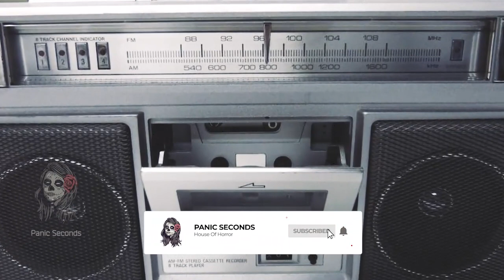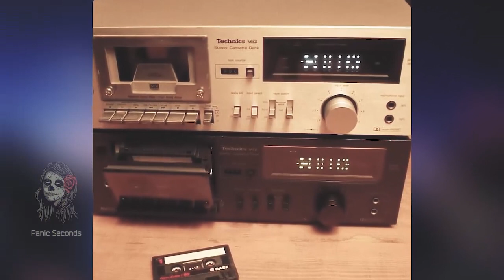முதலில் மெய்மறக்க செய்யும், பின்பு நம்மையே மறக்க செய்யும் பேய் கேசட் | Play Me | PS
Welcome to our Panic Seconds video channel

This Video Took More Than One day To Content Preparation And Do Audio And Video Edit. So Keep Support Us. Thank You.

Content Creator and Screenplay : Muthusiva.S
Narrator & Editor : Rehanabanu.M

Here's what you'll find on our channel: Ghost Stories, And Ghost Based Videos.